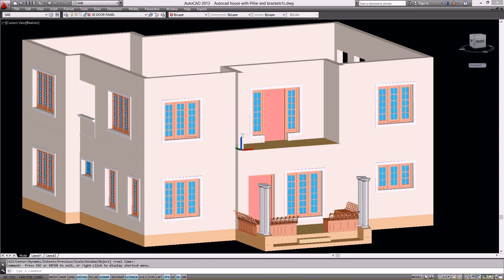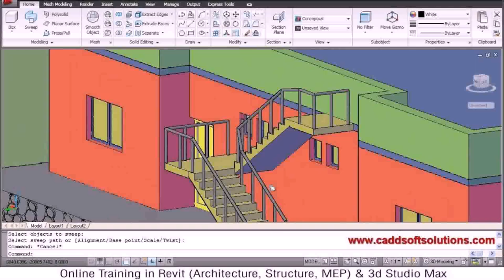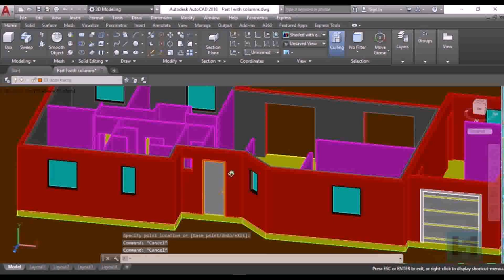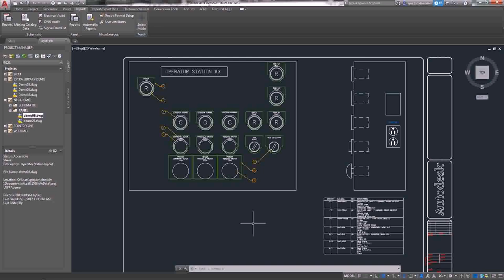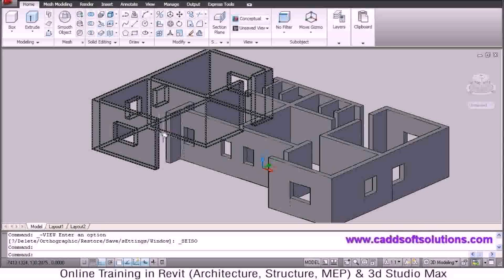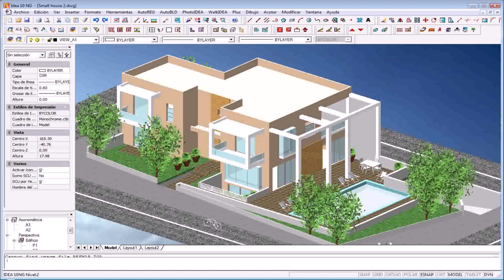Home Design In Autocad Format - Gif Maker DaddyGif.com (see description)